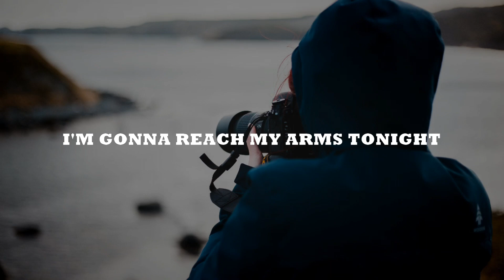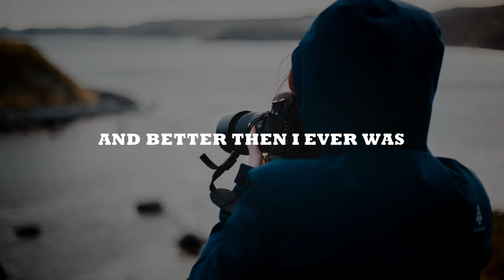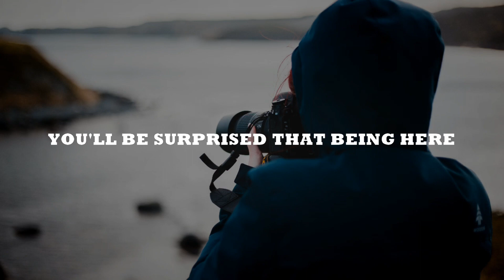Loreno Mayer feat. Kyle Reynolds - All These Lights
Category : Music

Song : Loreno Mayer feat. Kyle Reynolds - All These Lights

Artist : Loreno Mayer & Kyle Reynolds